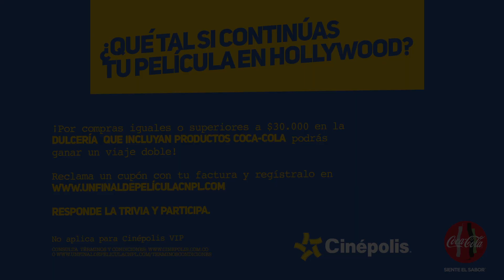¡Cinépolis y Coca-Cola quieren llevarte a vivir UnFinalDePelícula de comedia en Hollywood!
¡Sabemos que te encanta hacerte tus propios finales en las películas! Por eso queremos llevarte junto a Cinepolis a Hollywood. Mira el video y entérate cómo participar.